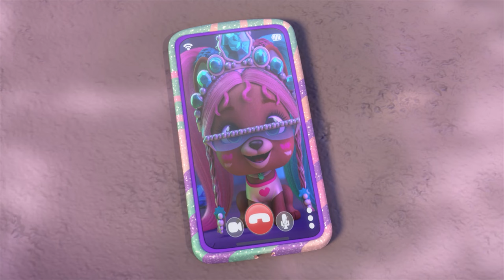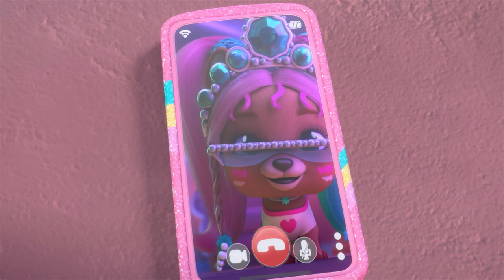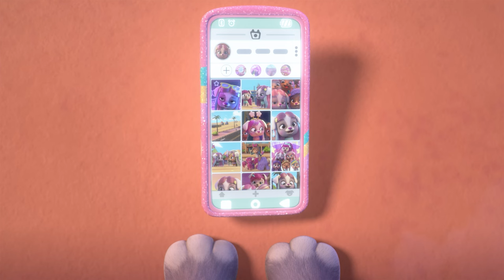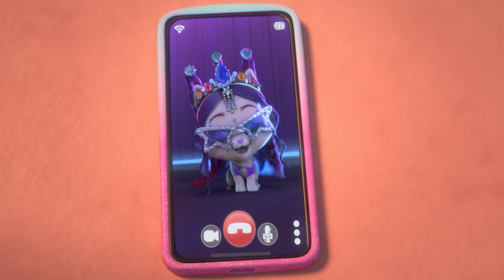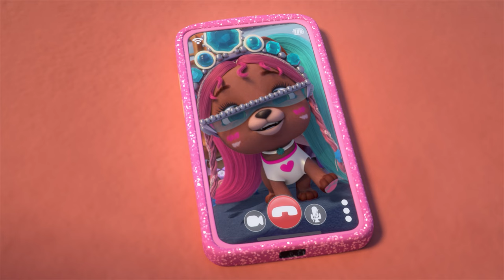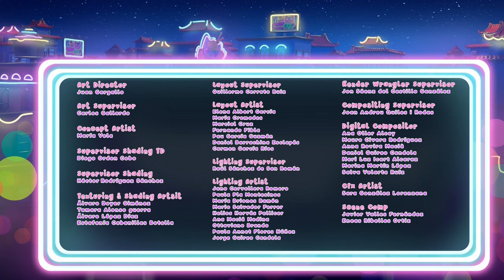The Hairdressing Apprentice | VIP PETS 🌈 Full Episodes | Cartoons for Kids in English | Long Video